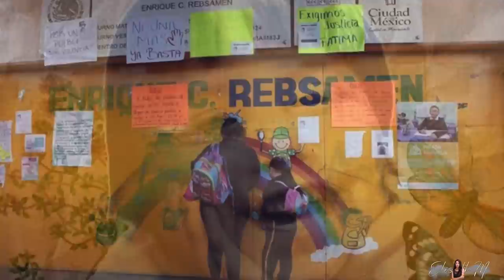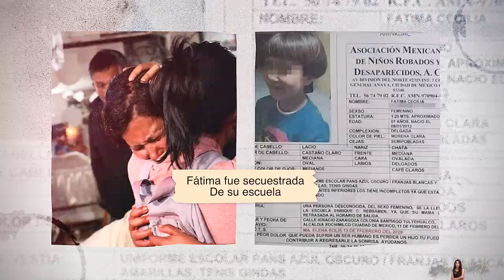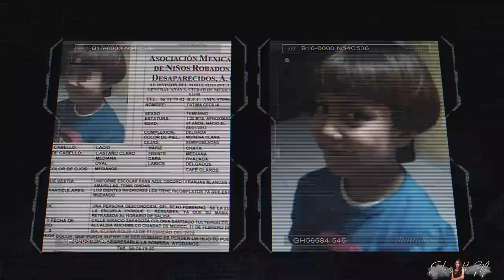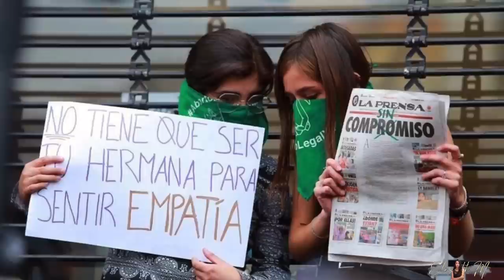El Doloroso Caso de Fátima Cecilia Aldrighetti Anton